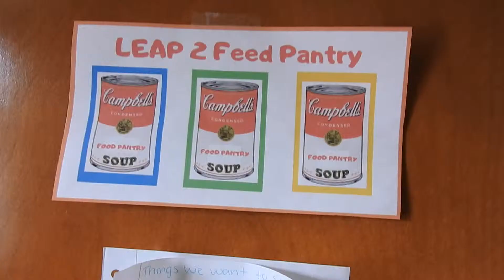UWGH backpack program final